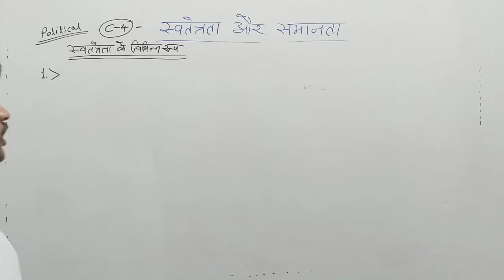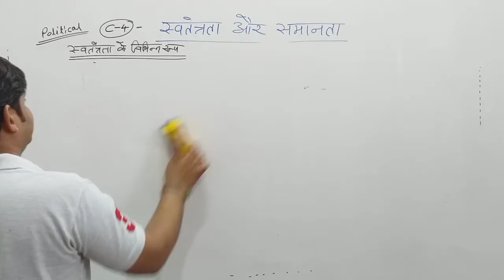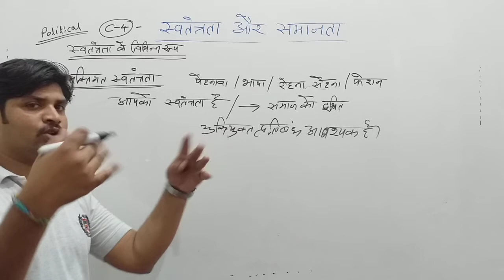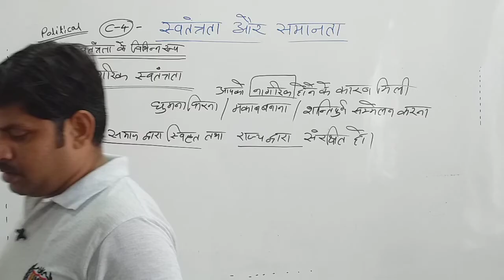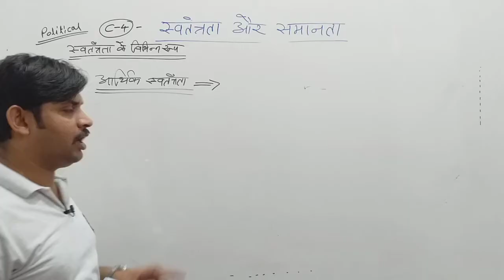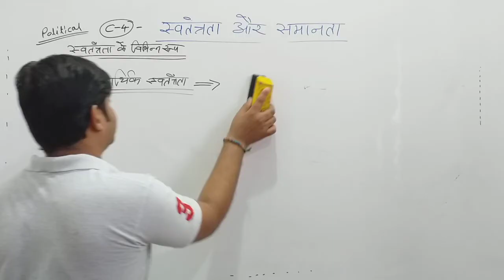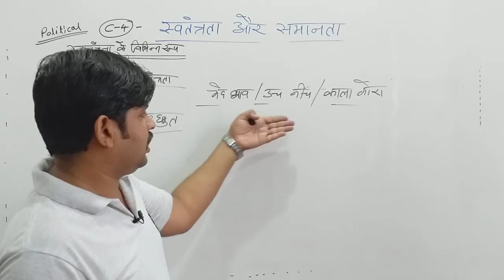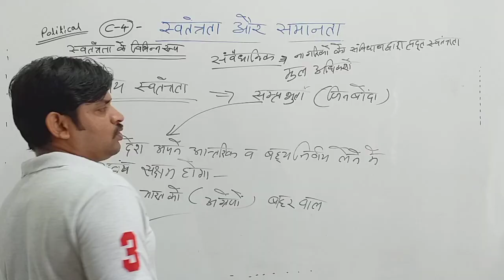287 स्वतंत्रता के रूप